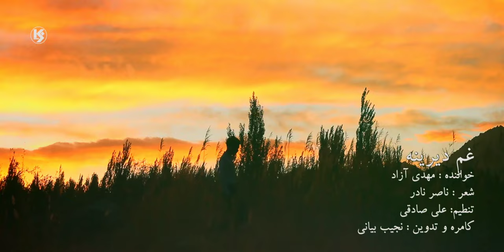غم دیرینه، مهدی آزاد - آهنگ جدید هزارگی 2020 | Ghami Derina, Mahdi Azad - New Hazaragi Song 2020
آهنگ: غم دیرینه
خواننده: مهدی آزاد
کمپوز: فلکلور هزارگی و نوآوری مهدی آزاد
تنظیم، میکس و مسترینگ: علی صادقی
شعر: ناصر نادر
پرودیوسر: نجیب بیانی

لطفا از آپلود این ویدیو یا فایل صوتی آن در چینل های دیگر و یا فیسبوک خودداری ورزید در غیر آن صورت طبق قوانین علیه صفحه شما شکایتی درج خواهد گردید.

Song: Ghami Derina
Singer:  Mahdi Azad
Compose:  Hazaragi Folklor
Lyrics: Nasir Nadir
Arrange, Mix and Master: Ali Sadiqi
Producer: Najeb Bayani

نرو جانم جهانم قد تو موره
نفس مه جسم‌و‌جان‌ام قد تو موره
نظام زندگی مه موخره برهم
زمین‌ام آسمانم قد تو موره

مره حیران‌مونی از خانه بُور شُو
تنِ بی‌جان مونی از خانه بُور شُو
مَنی چشمای ناز و نازنین خو
غمه پنهان مونی از خانه‌ بُور شو

 شَوی آدینه و دل بی‌قراری
دلِ بی‌کینه و دل‌بی‌قراری
نه‌نه ایله مره تا آخرِ عمر
غم دیرینه و دل بی‌قراری

طرف تو قد ترانه قد دوبیتی
بیایوم عاشقانه قد دوبیتی
تو که از مغز دل سون مه بخندی
غما از دل توتانه قد دوبیتی

دوستان عزیز لطفا برای حمایت از ما چینل یوتوپ مراسابسکرایب کنید  تا از خاندن های جدید من لذت ببرید